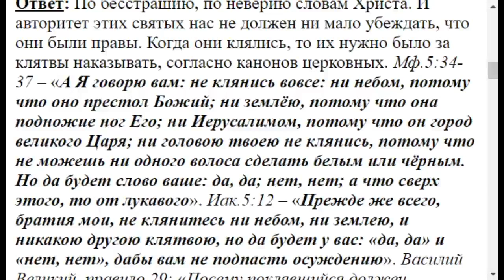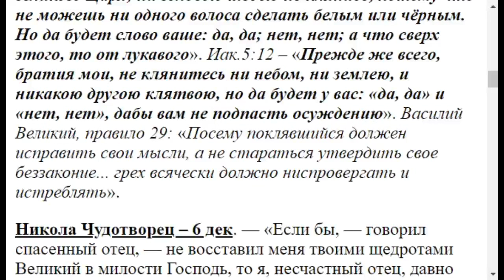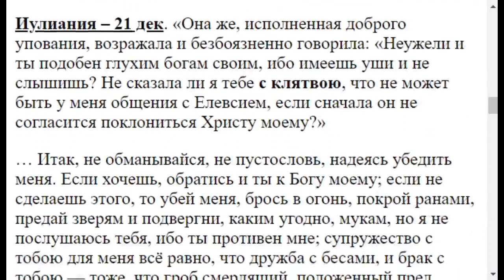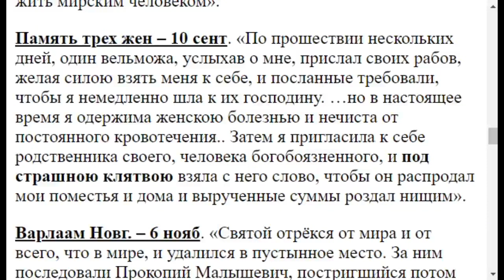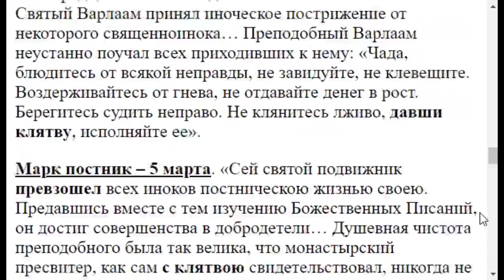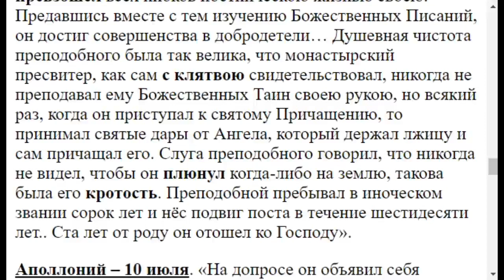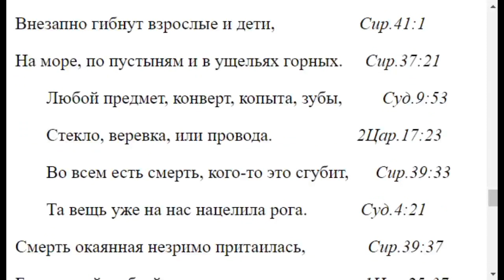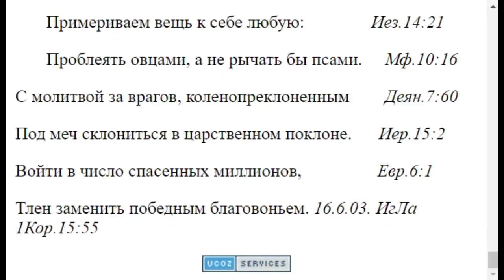1807. Клянутся в житиях постоянно, почему?